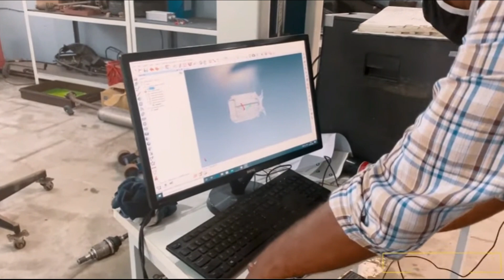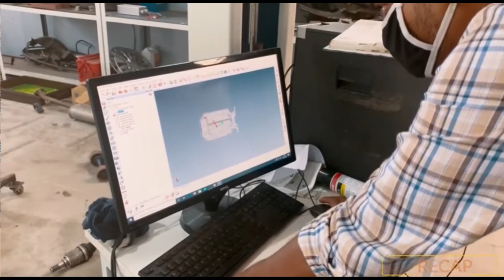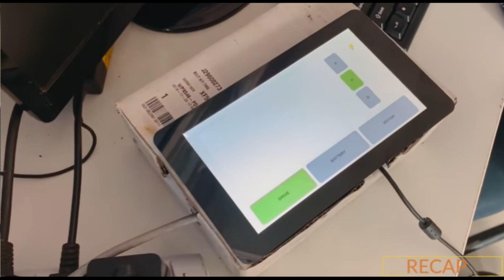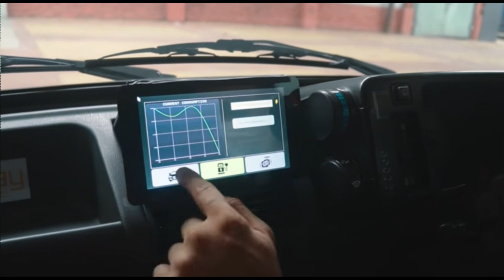India's 1st Maruti 800 electric sports car || HEMANK DABHADE || EV NEWS 2020 || SINGH AUTO ZONE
Welcome to SINGH AUTO ZONE, in this YouTube channel we share Latest Electric Vehicle news and updates.In this video we share India's 1st Maruti 800 electric sports car made by EV specialist Hemank Dabhade from Pune (Nothway motors )
This EV conversion is proper fully electric conversion. For more details see full video.